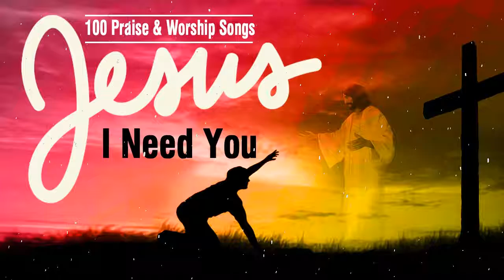100 Praising Songs For Jesus 2019 Collection - The Very Best Praise and Worship Songs Playlist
100 Praising Songs For Jesus 2019 Collection - The Very Best Praise and Worship Songs Playlist